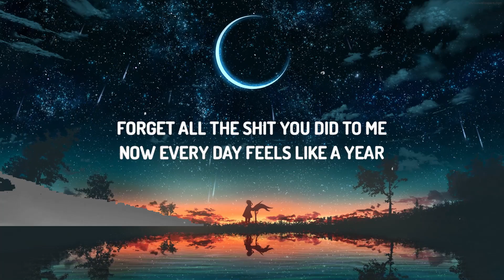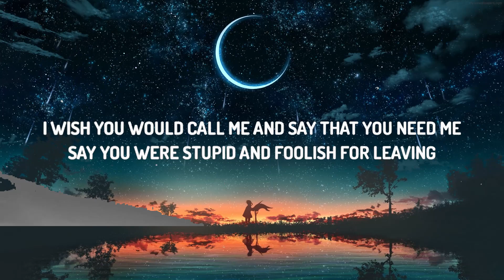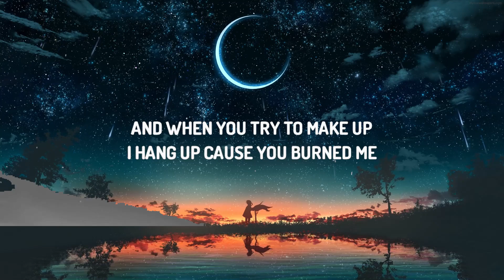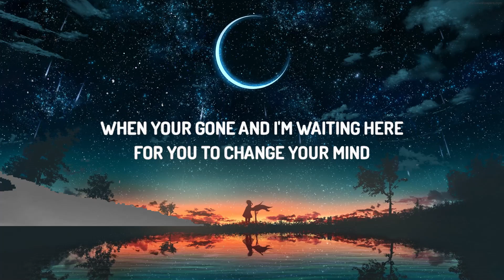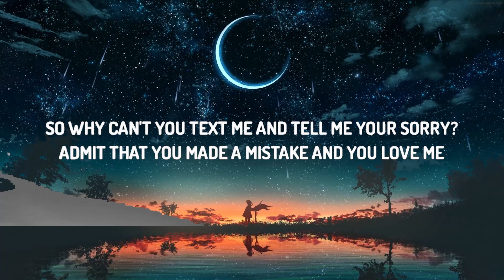ROSIE - Retail Therapy (Lyrics) | 25 Min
♫ ROSIE - Retail Therapy

 Lyrics:

[Verse 1]
I've been doing too much retail therapy
You left me with a box of empty memories
That's all I have left of you
Thought I was so much more to you
I've been doing too much overthinking
Bout you and your friends
Probably over drinking
That's how you get rid of me
Forget all the shit you did to me
Now every day feels like a year
When your gone and I'm waiting here
For you to change your mind
I swear you still want this

[Chorus]
So why can't you text me and tell me your sorry?
Admit that you made a mistake and you yêu me
Oh-oh-oh-oh
Oh-oh-oh-oh
I wish you would call me and say that you need me
Say you were stupid and foolish for lеaving
Oh-oh-oh-oh
Oh-oh-oh-oh
And when you try to make up, I hang up
Cause you burnеd me
I just wanna hurt you like you hurt me

[Verse 2]
Been checking out mentally a little too often
You left without a sound
So suddenly, what happened?
The minute you walked away
You left with a part of me
Now look at what you did to us
Pushing me away for what?
Guess I never meant that much

[Chorus]
Oh-oh-oh-oh
Oh-oh-oh-oh
Say you were stupid and foolish for leaving
Oh-oh-oh-oh
Oh-oh-oh-oh

[Bridge]
[Chorus]
Oh-oh-oh-oh
Oh-oh-oh-oh
Oh-oh-oh-oh
Oh-oh-oh-oh